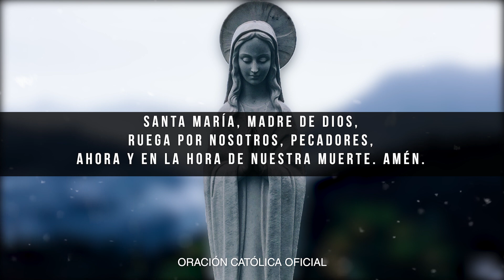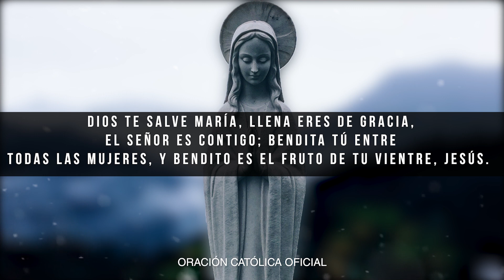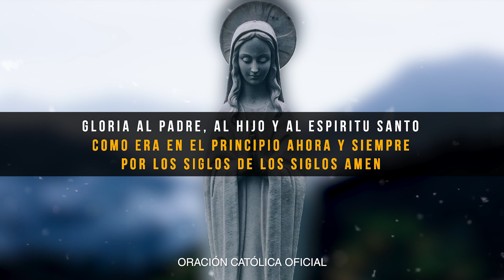Ángelus de Hoy MIÉRCOLES 31 de Marzo de 2021 ORACIÓN DE MEDIODÍA